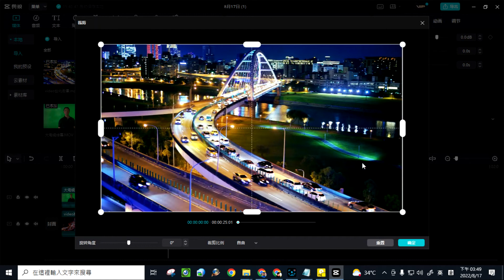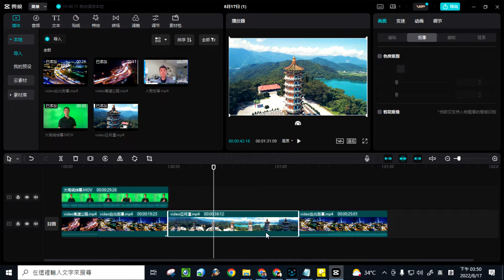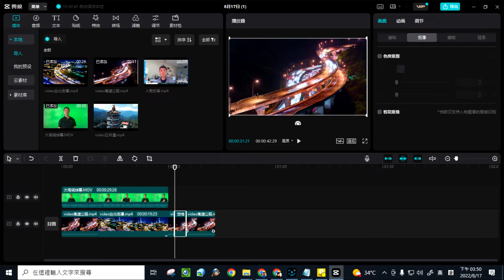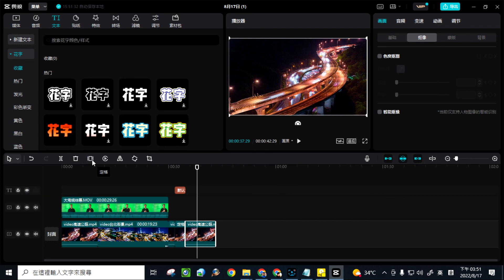剪映倒播翻轉定格裁切